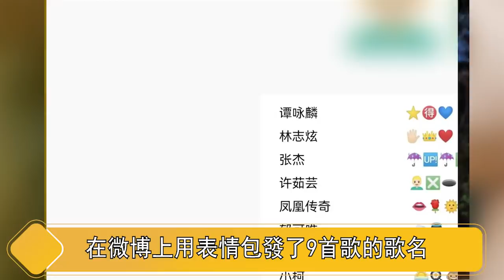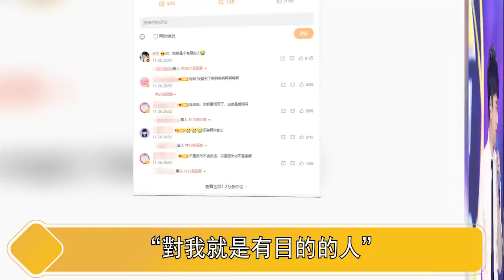張傑婚後為何頻繁被傳出軌，謝娜屢次「力挺出軌」背後又藏著怎樣的秘密？藏了10年，張傑終於親口承認娶謝娜的真實目的！【娱与舆】張傑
湖南衛視《時光音樂會》最新一期節目播出了，這一期是張傑當「莊主」，常駐嘉賓譚詠麟、林誌炫、許茹蕓、郁可唯、鳳凰傳奇，飛行嘉賓小柯、徐均朔、何炅都要唱張傑的歌。
張傑在節目播出之前，在微博上用表情包發了9首歌的歌名，你能猜出來嗎？每一個嘉賓唱歌之前，張傑都要講述這首歌背後的故事。張傑的很多歌曲都是寫給謝娜的，所以張傑談了很多次謝娜，可能又會有人說張傑在蹭謝娜的熱度。
張傑知道網友在想什麽，所以他主動提起了這件事。張傑知道很多人都不看好他們，對此，張傑也特別做了回應